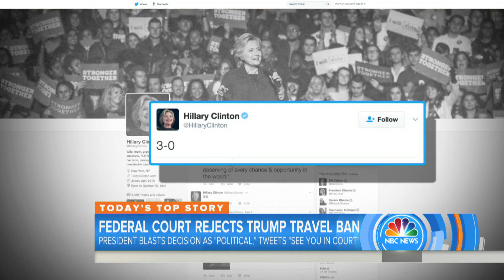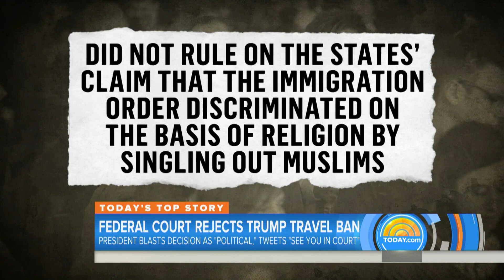‘SEE YOU IN COURT,’ President Trump Tweets After Court Rejects Travel Ban | TODAY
After a panel of federal judges ruled unanimously against reinstating President Trump’s controversial travel ban, the president took to Twitter, saying, “SEE YOU IN COURT, THE SECURITY OF OUR NATION IS AT STAKE!” NBC’s Peter Alexander reports for TODAY.